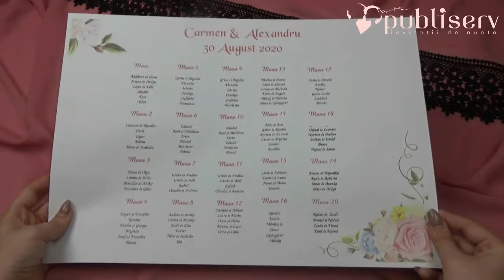Invitatii de nunta, liste, invitati, evenimente, cod lista_asezare6